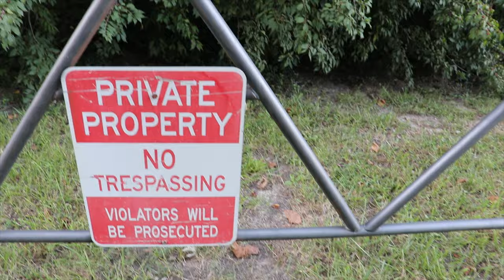Three Mile House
The history of the Three Mile House begins in 1858, when it was built by a St. Louis barber named Frederick Gaertner. The place had been built to primarily serve as a tavern or inn where travelers could eat, rest and spend the night.
The inn remained prosperous for more than two decades. The Three Mile House stood empty for the next 25 years, slowly deteriorating, until Tony Gaertner sold it to an Illinois road contractor named Orrie Dunlap. He built what is now highway 159. Here, offices could be set up and his men could be fed and even quartered during the many months it would take for the road to be built. After the highway was completed, The Three Mile House was said to have been used as a gambling house, a bordello, and a bootlegging operation during Prohibition. The Three Mile House may have briefly served as a station on the Underground Railroad. Apparently, tunnels existed which began in the cellar of the building and connected with small rooms in the back yard. One of the tunnels was even alleged to have journeyed into a nearby cemetery, where escaped slaves could vanish into the forest under the cover of darkness. Later on, the Underground Railroad was serve as the source for one of the tavern's most famous hauntings. In 1970, the Three Mile House was purchased by a real estate developer named Merrill Ottwein.
The family spentIt was back-breaking work that would eventually pay off. The house is on the National Register of Historic Places. During the work, they discovered the mysterious tunnels extending out from the basement.
The weird events continued and slowly, they were beginning to accept the idea that the Three Mile House might be haunted. On opening night of the new restaurant, in the Spring of 1976, Bev Elliot's worst fears seemed to be coming true! The first evening, a little while before the customers arrived, the heavy dining room chairs began sliding away from the tables and rocking back and forth. Each time a chair was replaced and the staff member turned her back, the same chair (or another one) would mysteriously rumble away from the table again! But, as soon as the first guests arrived, the activity suddenly stopped and the house remained quiet for the rest of the evening.
At first, the spirits only seemed to perform for the Elliot family, but then odd things started to happen around the restaurant workers as well. A former employee who I spoke with told me of many nights when she would feel the tug of an invisible hand on the back of her shirt. Each time she turned around, she would find no one there. After about the year, the ghosts began to perform other tricks and started entertaining the customers. Tables jumped and hopped across the floor, dishes were reported to levitate. After the restaurant had been open awhile, newspapers in the area began giving them good reviews and they later won several awards. However, with every article written also came mention of the ghosts. The stories helped business and put the Elliots into contact with psychics and ghost hunters from around the country, many of whom traveled to the Three Mile House. Among them were Chris Mitchum, the son of actor Robert Mitchum and Cyril Clemens, the cousin of author Mark Twain. What they learned was that the spirit's name was actually Tom and that he had been an escaped slave who had come to the Three Mile House along the Underground Railroad line. In fleeing from the south, he had accidentally killed a white woman. A group of men somehow managed to track him down and had brutally murdered him. He was buried in one of the tunnels beneath the house but his spirit was not at rest. Tom had been a deeply religious man in life and as he had not received a proper Christian burial, his spirit was disturbed. Tom was perhaps the most active and playful of the spirits, leaving faucets running. One day, an upset waitress informed Bev that she would not be able to work in the afternoons any more. When asked why, she stated that Tom had found a new toy, an antique coffee grinder. He had been amusing himself by turning it all day and the clanking noise that it made was driving the waitress crazy.
It also seemed that problems with the restaurant began to multiply. Another frightening incident took place in 1980 when radio personality Jim White of KMOX in St. Louis asked to broadcast his popular Halloween show from the Three Mile House. Soon, they decided to put the place up for sale. In 1982, the Three Mile House was sold to John Henkhaus, who also operated the house as a restaurant. A short time later, Henkhaus was also added to the list of previous owners of the Three Mile House. The building was then bought by Steve and Mitzi Ottwell, who owned the house at the time of the fire in 1985. Today, all that remains of the Three Mile House is a large, grassy mound, a few scattered bricks.